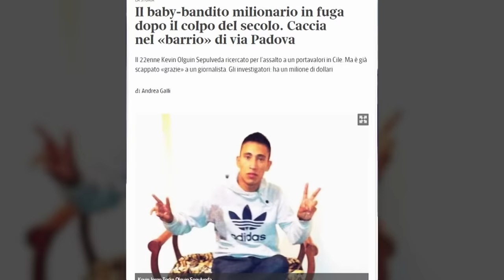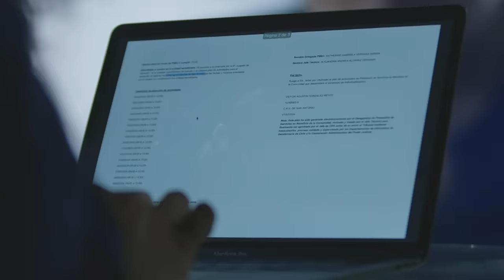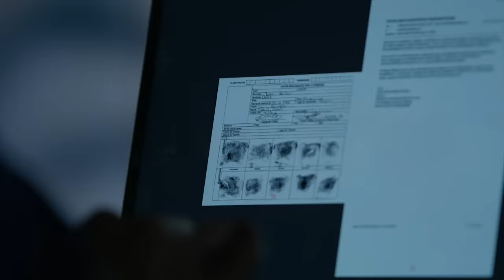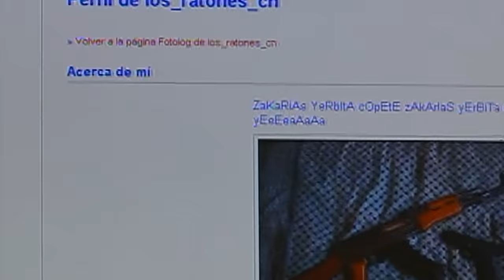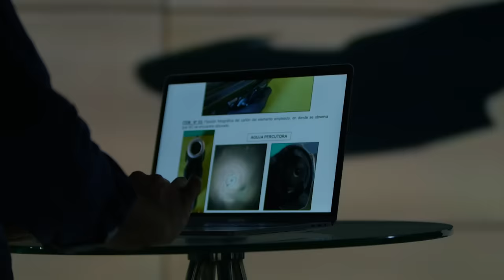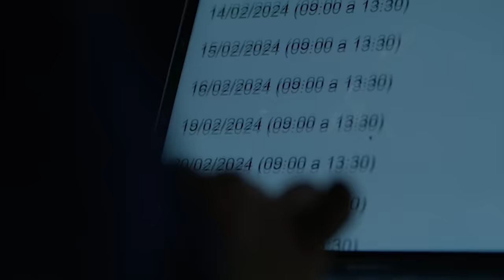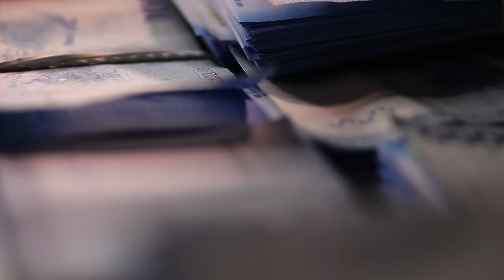Este es el verdadero Baby Bandito: El ladrón chileno que inspiró la serie de Netflix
Reportaje sobre el ladrón chileno Baby Bandito quien realizó un atraco de más de seis mil millones de pesos.